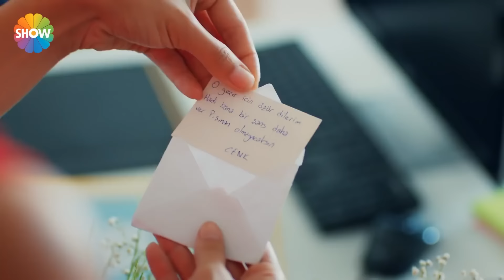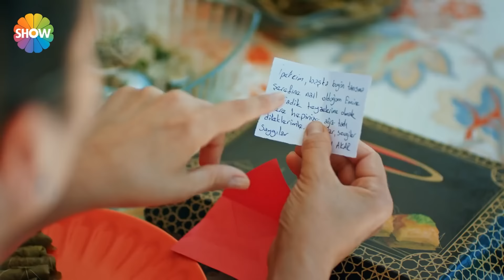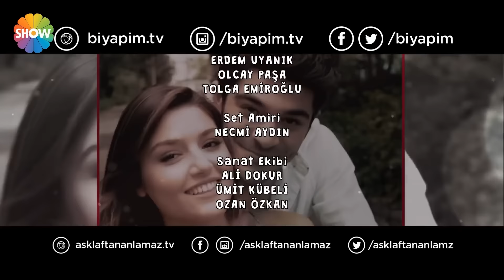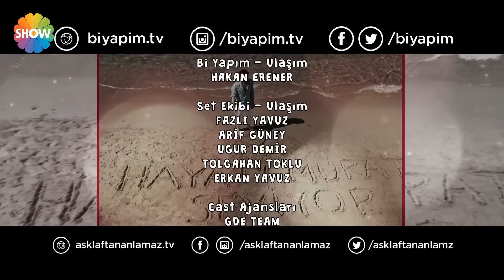Любовь не понимает слов - Часть 13